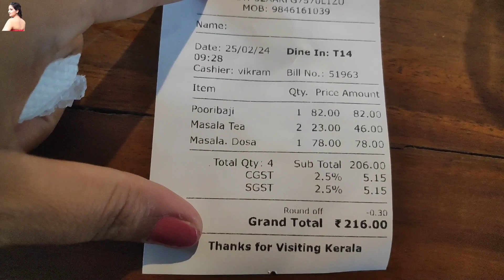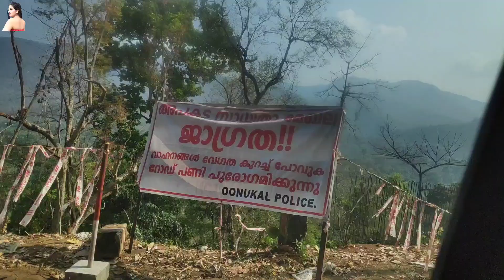Kerala/ Kochi to Munnar by road/ Stay /Food/ Info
Mumbai, Actors life, Auditions, Audition video, Infinite Mall Andheri, Shreeji's Dhokla,